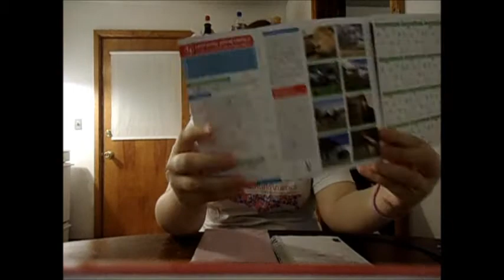Pen Pal Tag *ORIGINAL*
*QUESTIONS*
1. Where are you from?
2. Where do you want pen pals from?
3. Where do you have pen pals from currently?
4. How much is postage per letter?
5. Show us your favorite pen to write with when writing to a pen pal.
6, How long is an acceptable first letter?
7. How long of letters do you usually write?
8. Do you want to exchange goodies or have you before?
9. Stickers/ doodles on letters or no?
10. Show us how you store your letters?
11. Show us your stamps,
12. Show us a few of your letters.
13. Do you have anything from another country? If so please share it with us.
14, Do you use any special stationary?
15. Tag someone else to do this.

I hope you guys enjoyed this original tag.